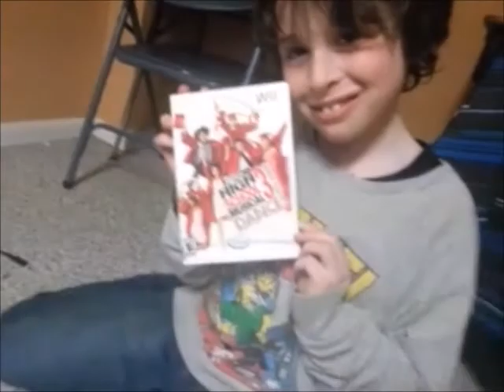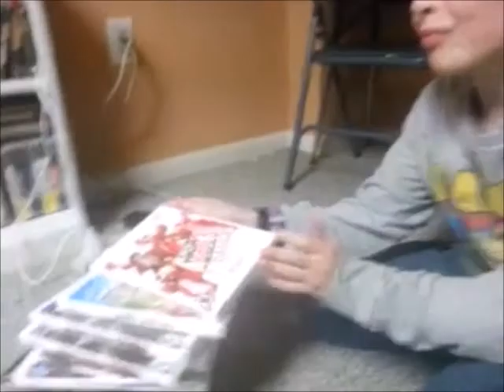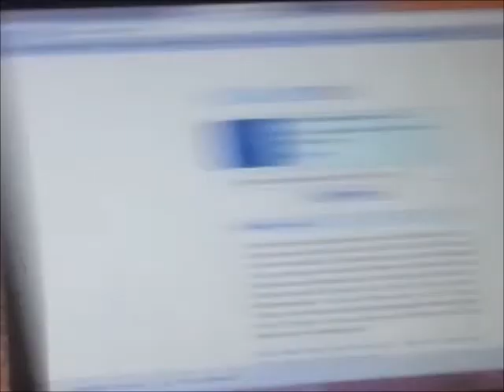Extremely Random 5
So I took this video with my phone, and usually when I do it turns out ok, but this time it didn't come out full screen, so sorry for that! But anyway, here's Extremely Random 5! Can't believe we've made 5 of these. lol